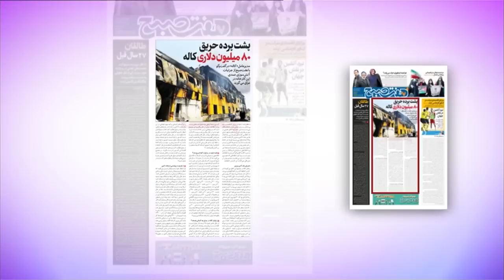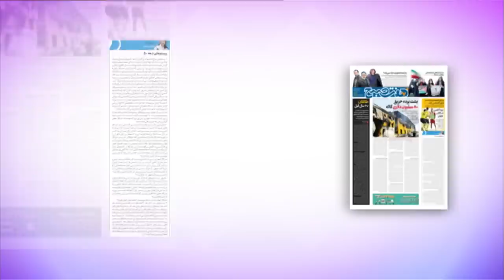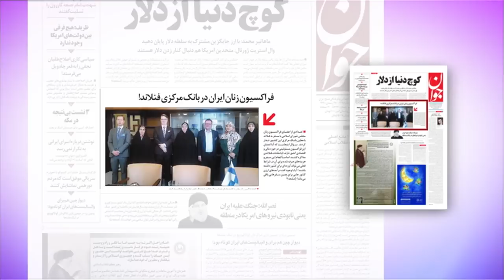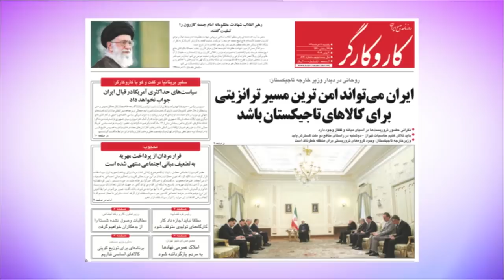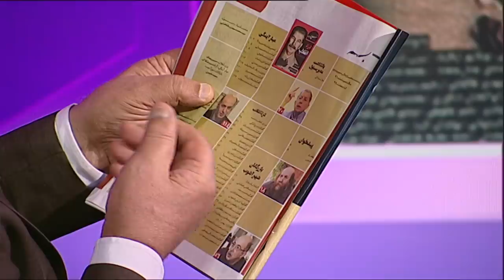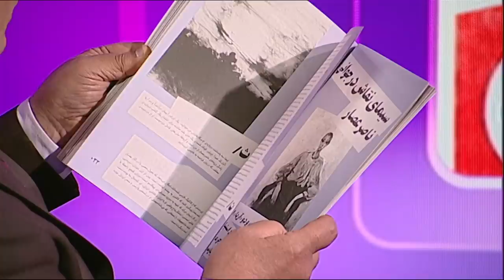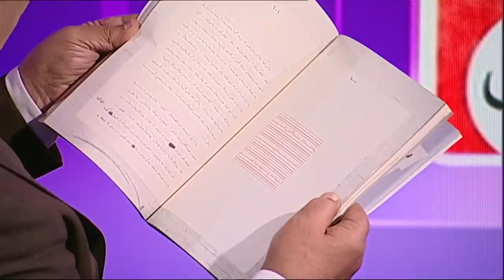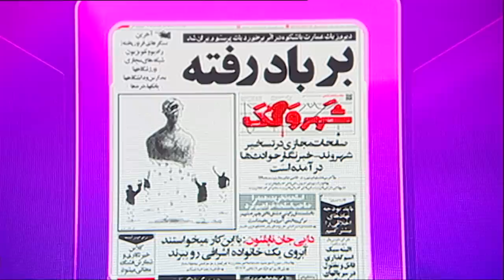مرور مطبوعات هفتگی: باز شدن پرونده‌ای برای انتخابات ۸۸